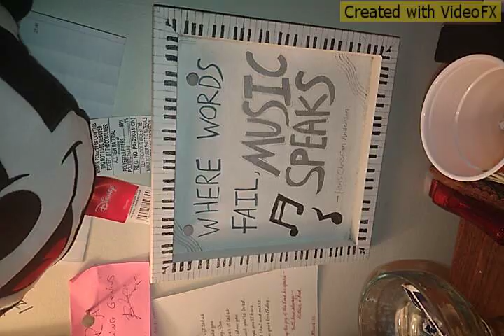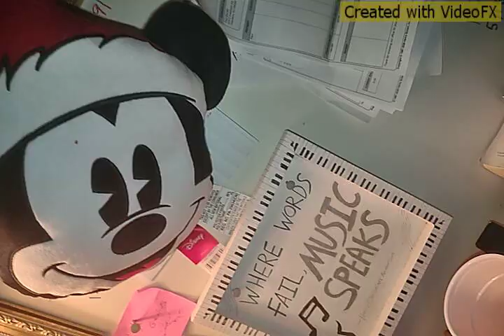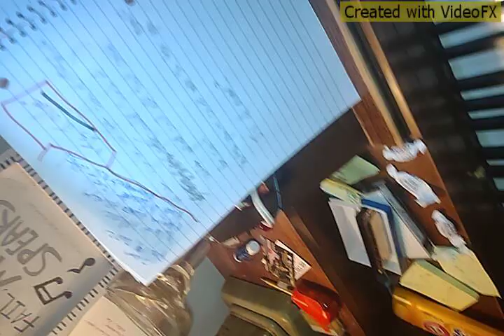G Major #11, A minor 7/13 ©️ December 2022, PIANO 🎹 ORIGINAL, 🌹 PAUL A. BARRETT, RUNNEMEDE NJ USA 🇺🇸